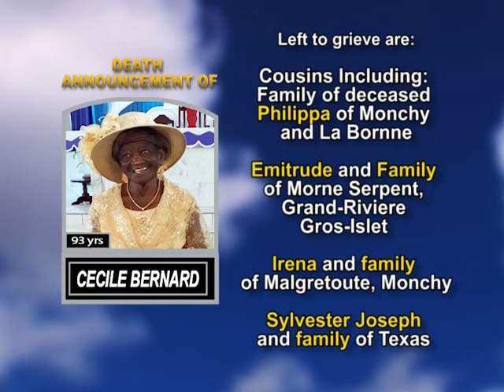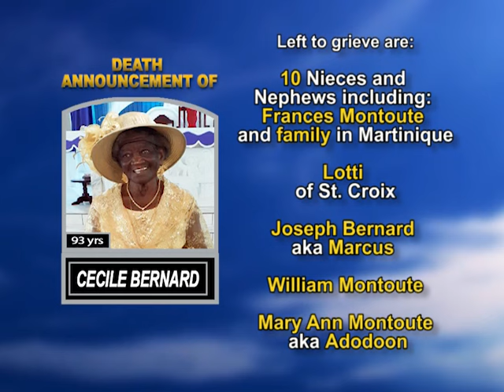Cecile Bernard long